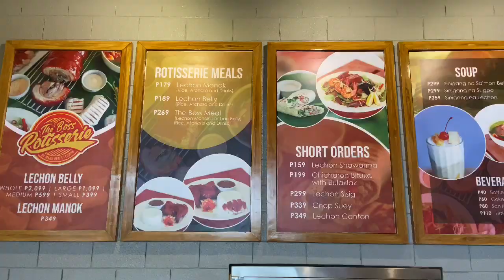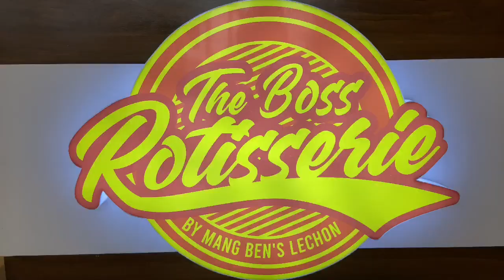ASKERA feat. The Boss Rotisserie by Mang Ben’s Lechon | with DJ LALAKWATSERA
Mang Ben’s Lechon started a little business on 1964, now, The Boss Rotisserie continue the legacy of one of the pioneer mag-lelechon in Tarlac Province. San Vicente, Tarlac City.